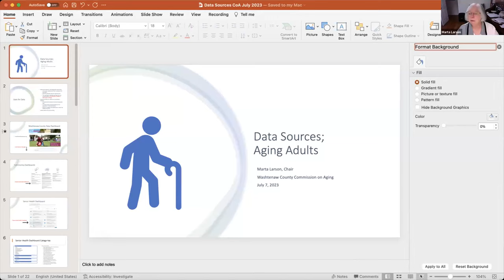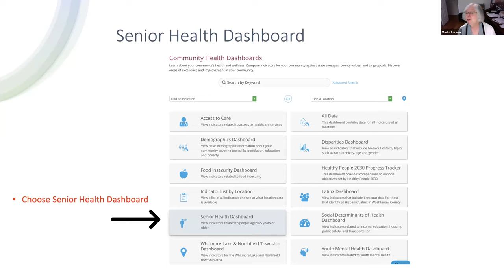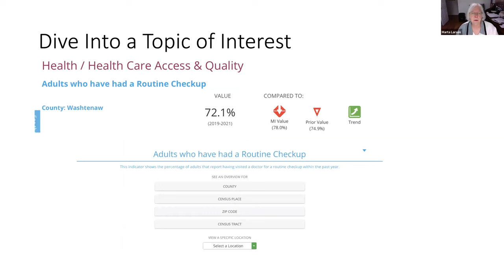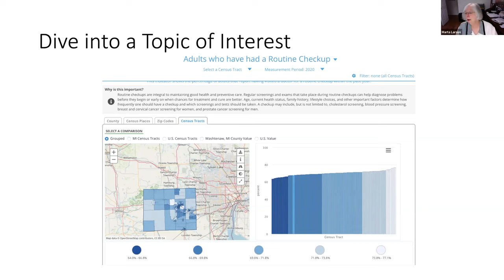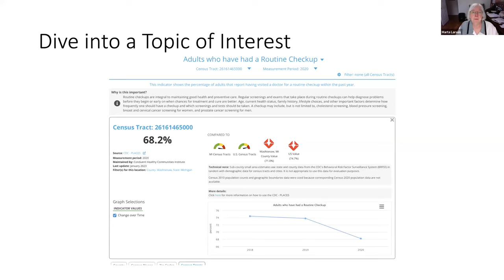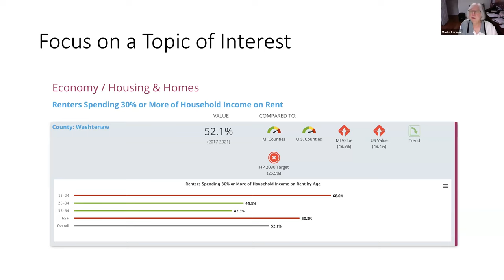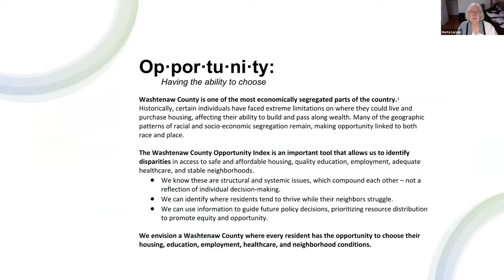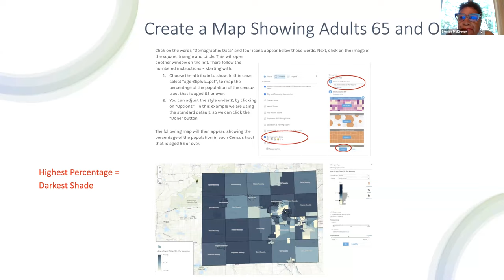Commission on Aging July 7, 2023 Meeting